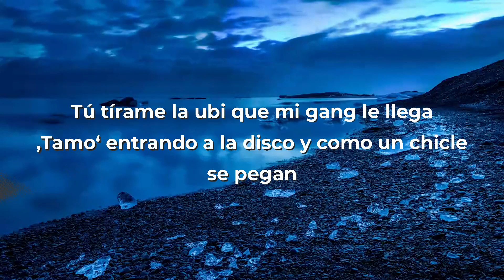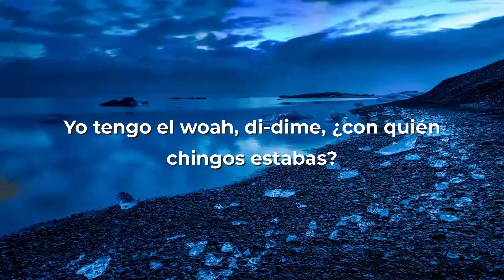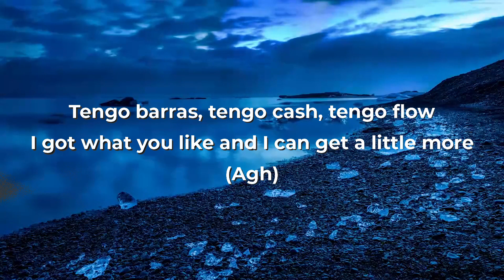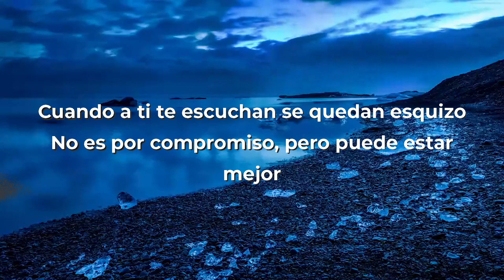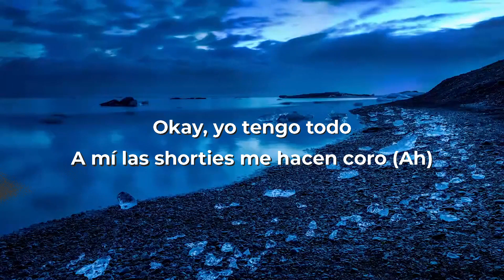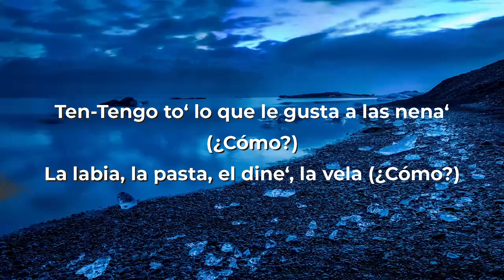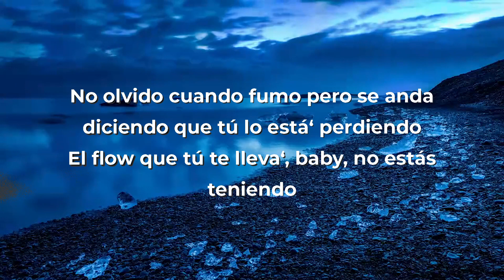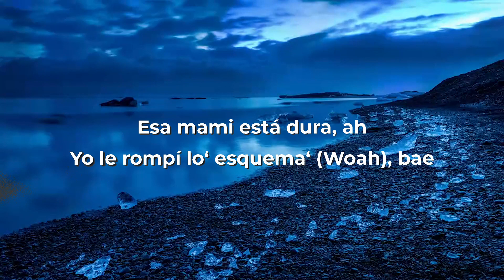Nicki Nicole x Ptazeta x Snow Tha Product - Tengo To (Letra/Lyrics) | Music Hight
Nicki Nicole x Ptazeta x Snow Tha Product - Tengo To (Letra/Lyrics)

[Estribillo: NICKI NICOLE & Snow Tha Product]
Tengo to', tengo to', tengo to', tengo to'
Tengo to' lo que le gusta a las nena'
La labia, la pasta, el dine', la vela (¿Cóm—?)
Si quieren má', que busque, candela
Si suena NICKI y toda' la' babie' les suena
La labia, la pasta, el dine', la vela
Si suena NICKI y toda' la' babie' les suena (Ah, ah, ah)

[Verso 1: Snow Tha Product]
Okay, yo tengo todo
A mí las shorties me hacen coro (Ah)
Que quierе foto, pa' que se le еnoje el novio
I got her wrapped 'round my fucking finger like a Yo-Yo
And she go up, down, just like a Lo-Lo
A mí me gusta cómo habla la colombiana
Y cómo baila la P.R. y dominicana (Auh)
Yo tengo labia, soy muy buena para el habla
Me dice "capa", la argentina vino de CABA (Woo)
Su novio me odia porque a ella ya se le caí la baba (Woo)
Pero por si se pasa, traigo yo el anti bala'
Aquí la chavala, atentamente la mexicana (Ah)
Yo tengo el woah, di-dime, ¿con quién chingos estabas?

[Estribillo: NICKI NICOLE]
Ten-Tengo to' lo que le gusta a las nena' (¿Cómo?)
La labia, la pasta, el dine', la vela (¿Cómo?)
Si quieren má', que busque, candela (-dela)
Tengo to' (Ey) lo que le gusta a las nena'
La labia, la pasta, el dine', la vela (Vela)
Si suena NICKI y toda' la' babie' les suena (¿Cómo?)

Tengo to' (Mmm), voy por la cuarta vela (Woo)
Y ando con un flow que te quema
Mira (Ey), se creen G
No roban mi energy
Contacto y emocione' (Woah)
Física y condicione' (Oh), música y avione'
No olvido cuando fumo pero se anda diciendo que tú lo está' perdiendo
El flow que tú te lleva', baby, no estás teniendo
Cuando a ti te escuchan se quedan esquizo
No es por compromiso, pero puede estar mejor
Cuando a mi me escuchan rompen hasta el piso
Lo mantengo listo porque-porque-porque tengo to'

[Estribillo: NICKI NICOLE, Ptazeta & Ambas]
Tengo to' (Woah) lo que le gusta a las nena'
Labia, la pasta, el dine', la vela
Si viene Peta y to'a' la' babie' le' suena

[Puente: Snow Tha Product]
Tengo barras, tengo cash, tengo flow
I got what you like and I can get a little more (Agh)
I got what you need and I can get it for the low (Ah)
Tengo lo que quieren y lo que